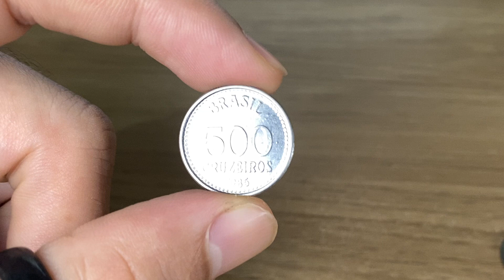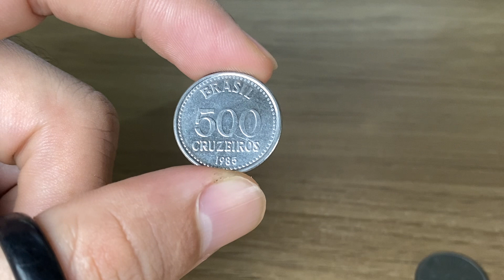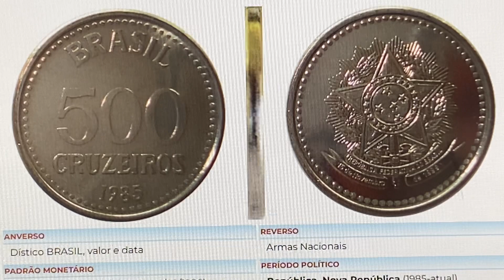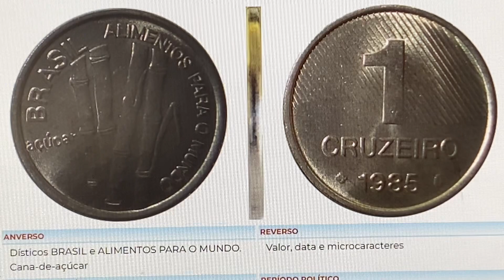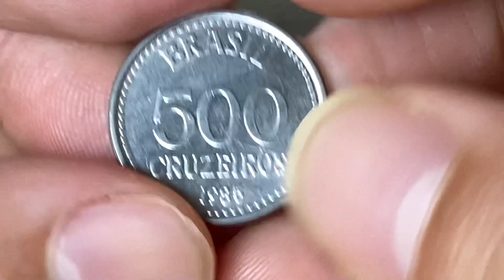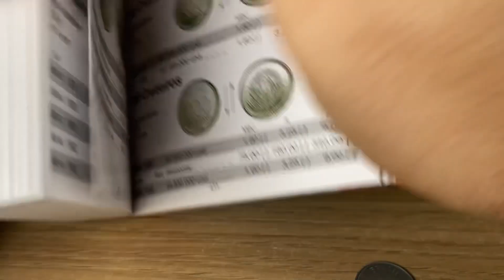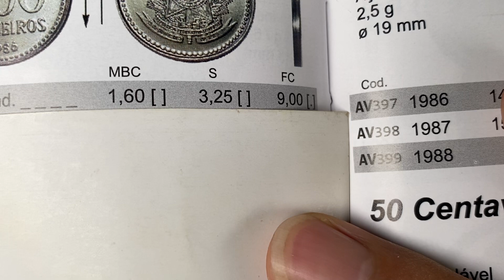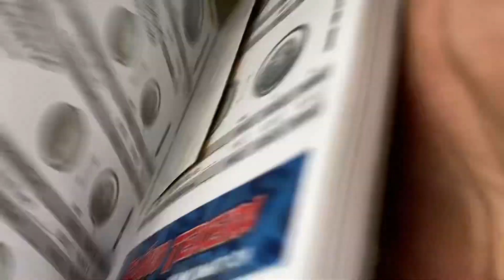500 CRUZEIROS (1985 e 1986) Quanto Vale?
CRUZEIROS (de 15/08/1984 a 27/02/1986) - a Lei nº 7.214, de 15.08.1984, extinguiu a fração do Cruzeiro denominada centavo.

Nova República (1985-atual) - período seguinte ao fim da ditadura militar, caracterizado pela ampla democratização política do Brasil e sua estabilização econômica, além da instituição de um estado democrático de direito e uma república presidencialista.

ANVERSO - Dístico BRASIL, valor de face e ano de cunhagem, rodeado de um colar de pérolas.

REVERSO - Armas Nacionais rodeada de um colar de pérolas.

CARACTERÍSTICAS
Material: aço inox
Diâmetro: 21,0 mm
Peso: 3,65 g
Espessura: 1,65 mm
Bordo: liso
Eixo: reverso moeda (EH)
Circulação: de 03/10/1985 a 30/06/1987
Tiragem: 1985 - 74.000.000 (setenta e quatro milhões) / 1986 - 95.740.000 (noventa e cinco milhões, setecentos e quarenta mil)

Nos siga no Instagram @quantovalenumismatica